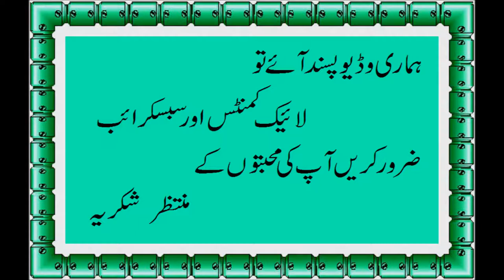How to make kadhi pakora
vegetarian recipes, punjabi
kadhi pakora recipe in urdu
kari pakora recipe in urdu by zubaida tariq
kadhi pakora recipe pakistani
kadhi pakora recipe sanjeev kapoor
kadhi recipe pakistani
dahi kadhi recipe
gujarati kadhi recipe
rajasthani kadhi recipe,